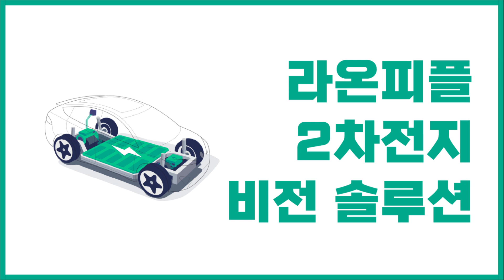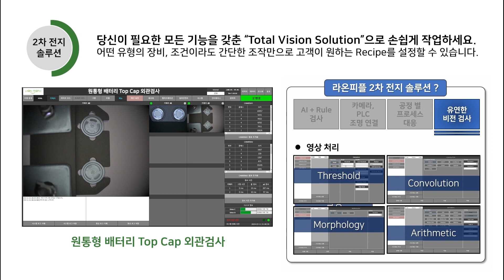[라온피플] 2차 전지 비전 솔루션 소개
당신이 필요한 모든 기능을 갖춘 "Total Vision Solution"으로 손쉽게 작업하세요.
어떤 유형의 장비, 조건이라도 간단한 조작만으로 고객이 원하는 Recipe를 설정할 수 있습니다.